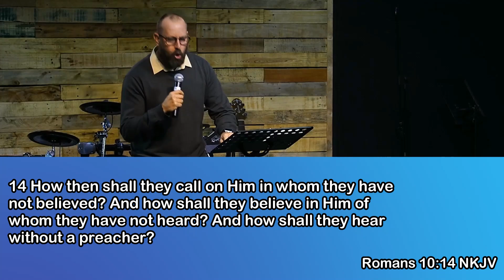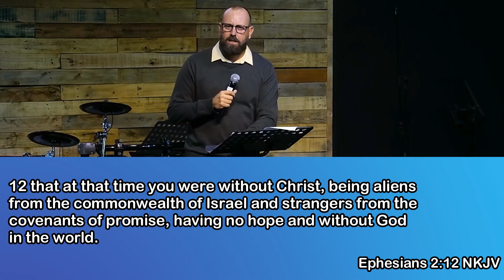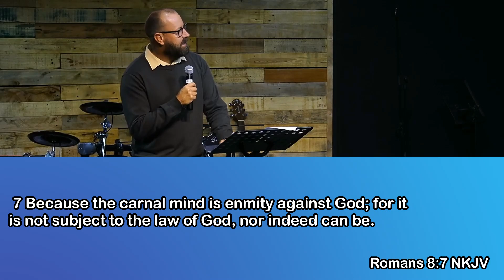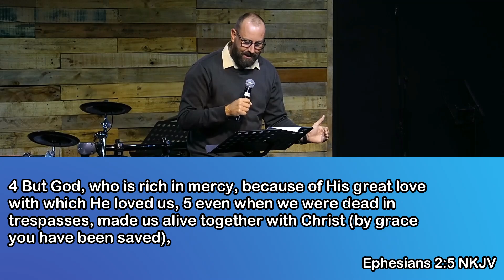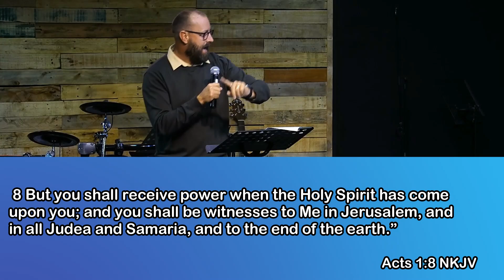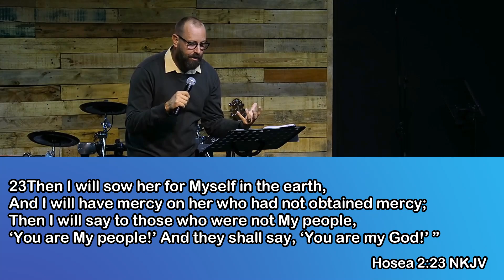What Is My Purpose / Sunday Service / 7 July 2024 / Andre De Vries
Join us every Sunday at 08:00, 10:00 and 18:00 services

CCLI Licensing:
- Organisations: Life Church Assembly of God #573581